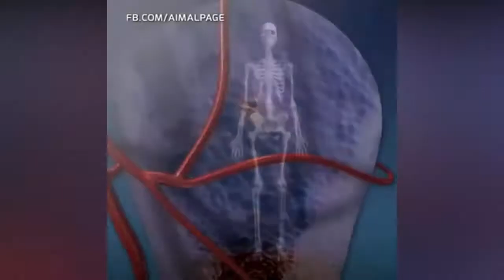Fakta UNIK Bayi Baru Lahir yang Anda BELUM KETAHUI.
Yuk simak beberapa fakta menarik tentang bayi baru lahir. Semoga menghibur ya